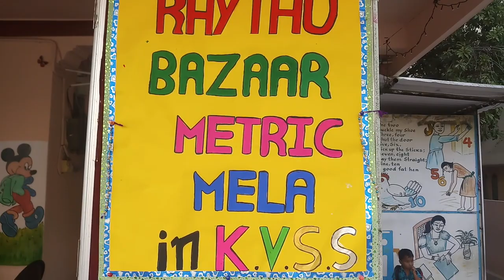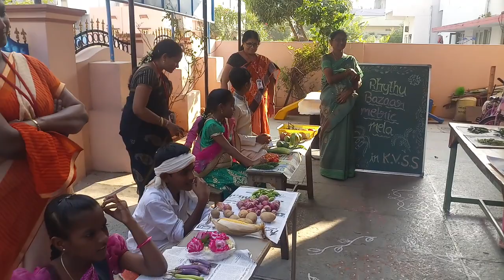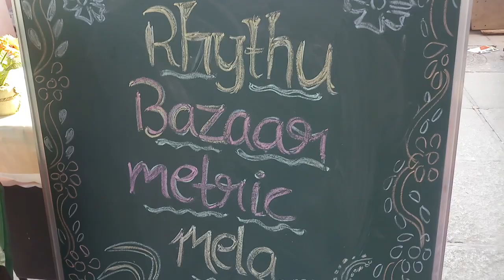Rhythu bazaar metric Mela Workshop in kvss